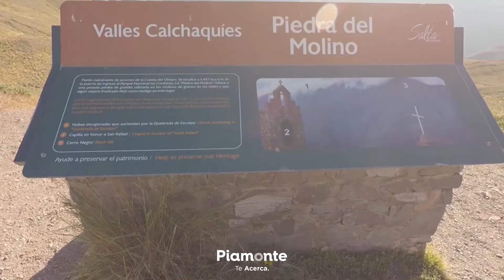#2. Quebrada del Toro | Circuito Coplas Norteñas